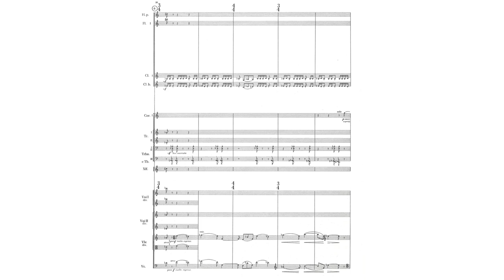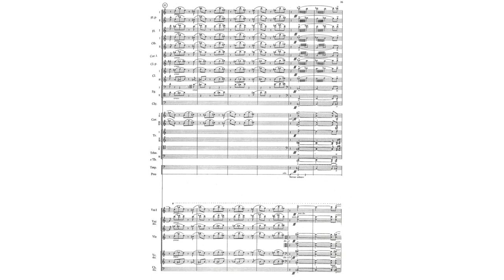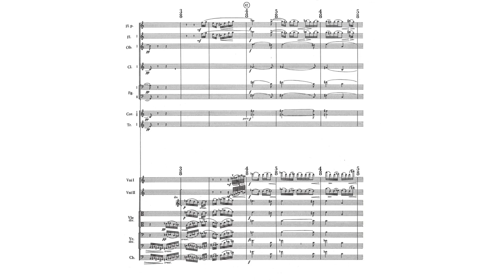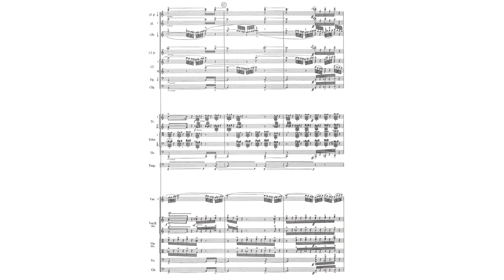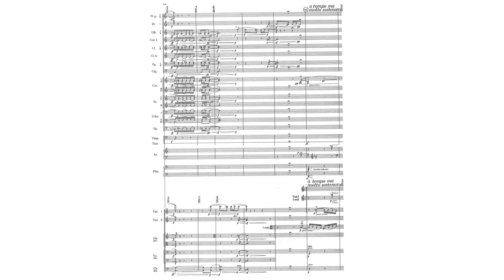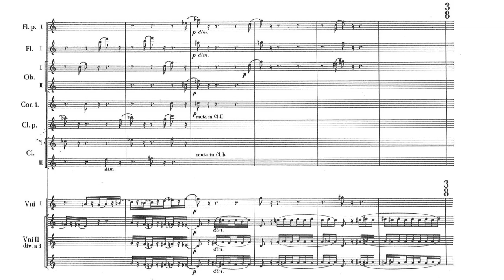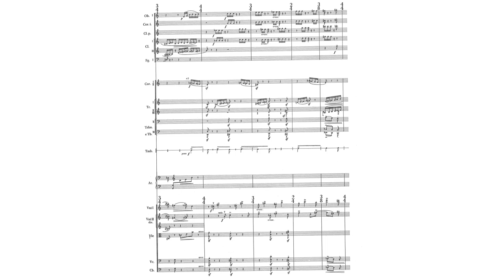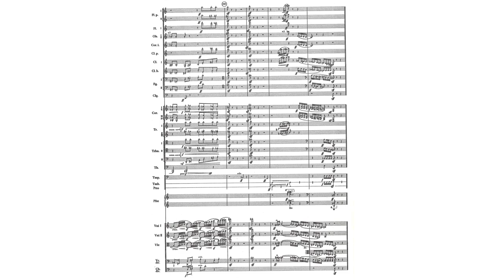Witold Lutosławski - Symphony No. 1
Witold Lutosławski - Symphony No. 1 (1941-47)
Performed by the Polish National Radio Symphony Orchestra
Conducted by Antoni Wit

Movement One: Allegro giusto - 0:00
Movement Two: Poco adagio - 5:30
Movement Three: Allegretto misterioso - 15:22
Movement Four: Allegro vivace - 19:55